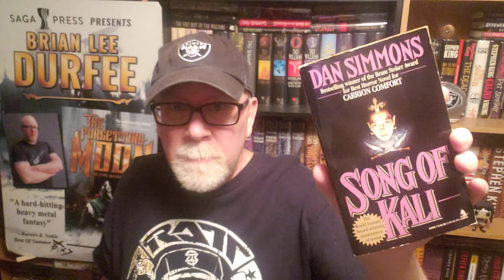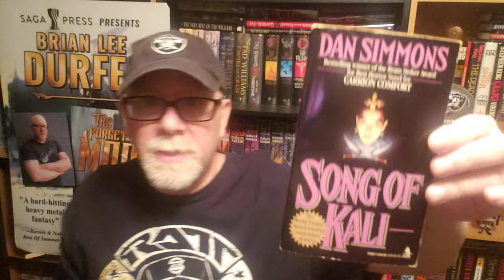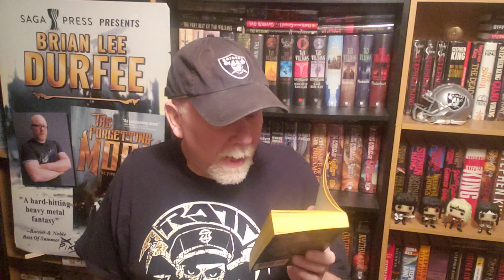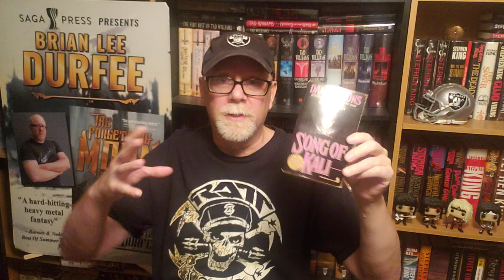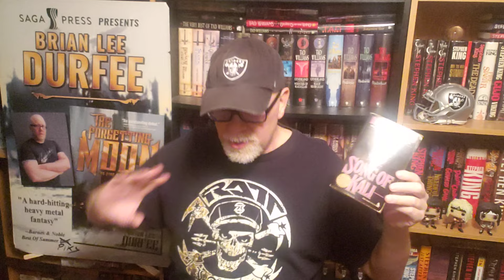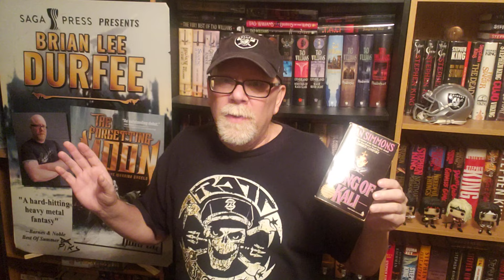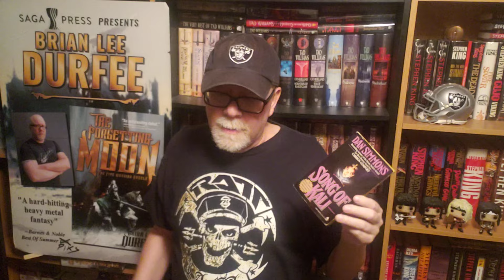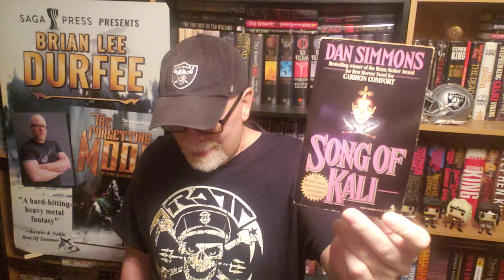SONG IF KALI / Dan Simmons / Book Review / Brian Lee Durfee (spoiler free)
Wherein our hero Durfee reviews the classic horror novel Song Of Kali by Dan Simmons.